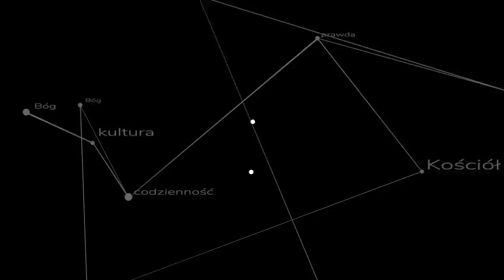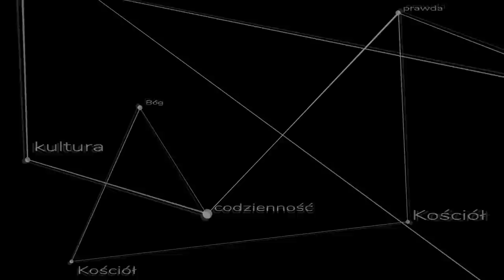Liturgiczne patologie - o czym one świadczą?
Ksiądz przebrany za klauna, bębny i dzikie tańce przy ołtarzu - takie zjawiska co jakiś czas przetaczają się przez Internet. Dla jednych to oznaka odnowy Kościoła, dla drugich znak jego rozkładu. O czym te zjawiska świadczą naprawdę? ks. Szymon Bańka FSSPX